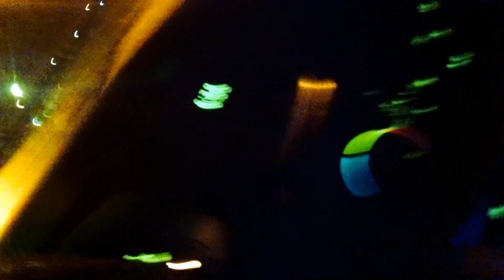12/30/16 EXTERNAL DRALA = PEOPLE PLACES N SITUATIONS?